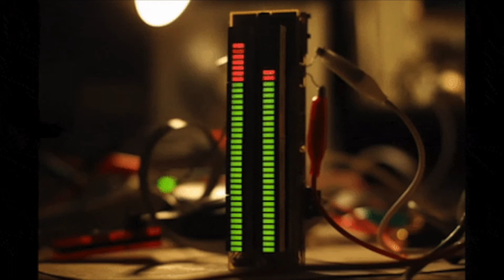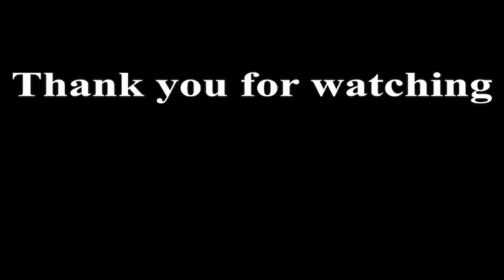Let The Battle Begin! (Rap battle backing track)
This is a piece of rap battle backing track composed for fun around 2018, everything done in GarageBand. Free to use if credited, and be sure to share your creation here for the rest of us.